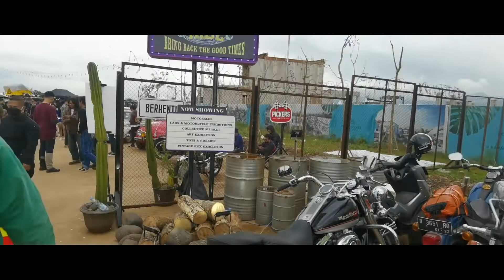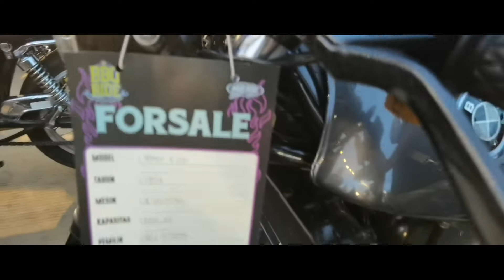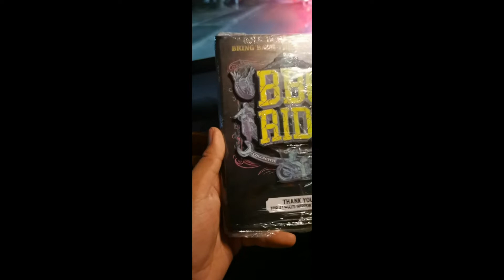bbq ride 2021 bandung. podomoro park